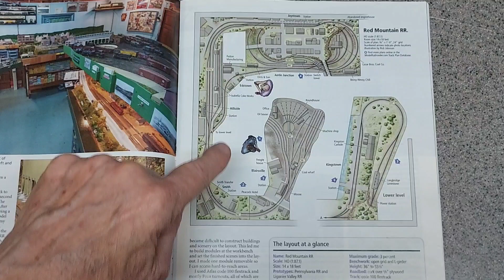POWER FAILURE ON THE RMRR!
A few weeks ago I lost power to the old section of my layout.  After unsuccessfully trying to diagnose the problem, I  decided to completely rewire the old section.   Today I'm finally running trains again on this section!